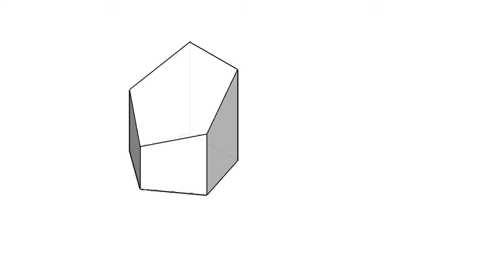全華圖學171頁/綜合題-10-2/展開圖-等角圖展示